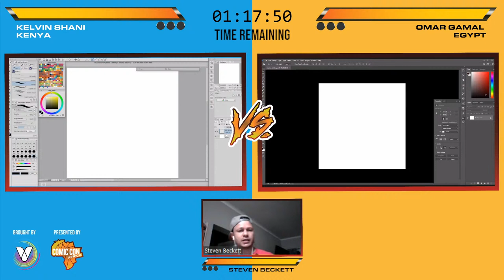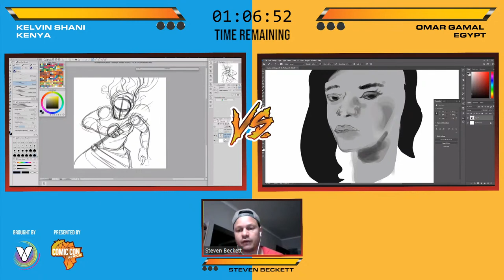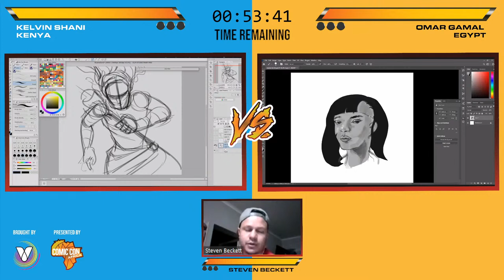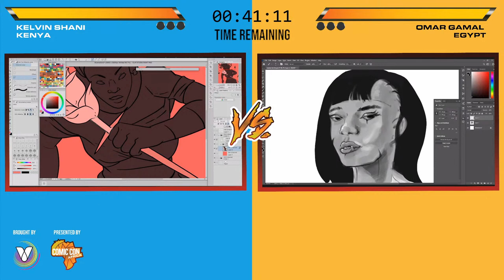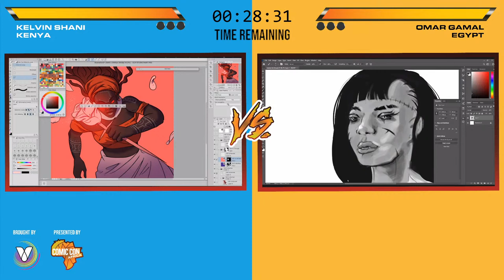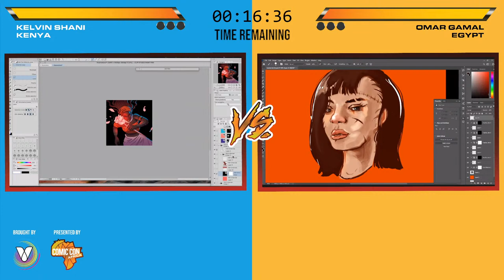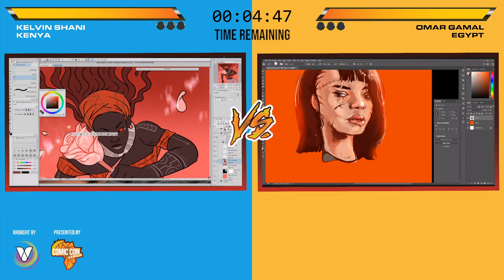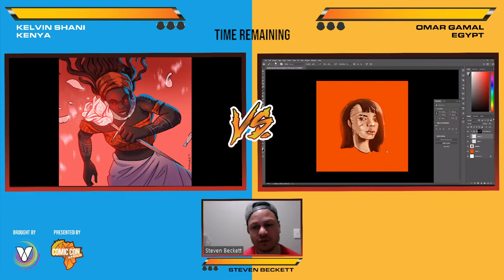VX ARTIST VERSUS SESSION 3 | Omar Gamal vs. Kelvin Shani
Get ready for session 3! 🥊 Get more info on the artists below!

Omar Gamal I Nationality: Egypt

Born in Cairo, Egypt, on the 24th of September 1992. He graduated from the Faculty of Engineering, Cairo University, with a degree in architecture. Right after graduation, he decided to be a graphic designer, while illustrating characters as a hobby. He also worked in the Media and Advertising field but decided to leave his job and get a fresh professional dive into Concept Art. He studied for two years to be a Game Artist and now he's working as a concept artist and doing his personal concept art projects on the side.

Kelvin Shani | Nationality: Kenya

An illustrator and animator based in Nairobi, Kenya. He is the Creative Director of SirNare Animation Studios, a team of storytellers and communication experts hellbent on influencing the world for the good through bringing revolutionary ideas to life. SirNare works with visionaries from all walks of life including intergovernmental agencies, non-governmental organisations (NGOs), commercial enterprises- large and small, and the public sector. In his spare time, he pursues photography with a bias on capturing light and its play on landscapes. Kelvin also loves watching movies, listening to music as well as exploring new spaces. He lives to inspire the world through words and pictures and by contributing a positive and authentic African experience to the universal library.

VX ARTIST VERSUS is an initiative by VX Comics in partnership with Comic Con Africa aimed at bringing exposure to African digital artist from across the continent via an interactive virtual arena where they express their unique art styles and technique in a speed art challenge based on AFRICAN COMIC BOOK CHARACTERS.